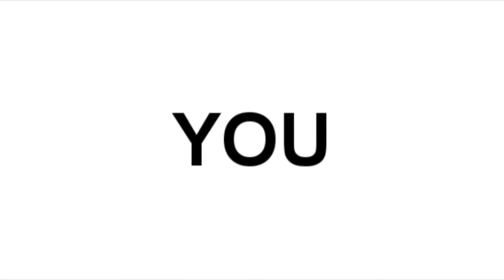Kavian24isDead 2011 Commercial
Here's my 2011 commercial... Hope you will like it! :)

My next  video will defiently be Britney's birthday video! :)